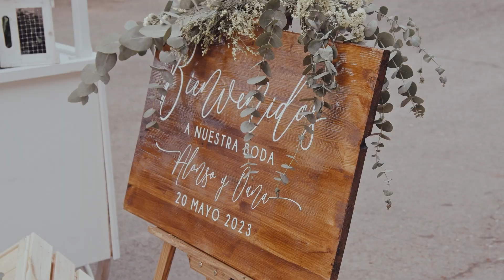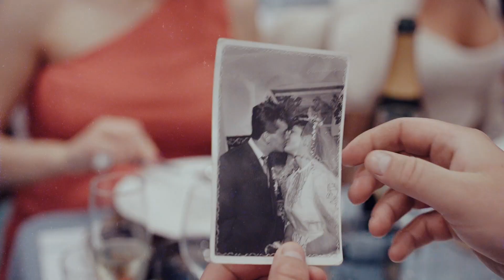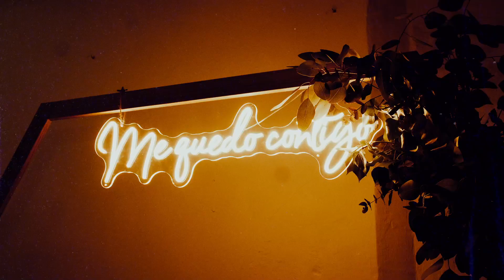O&A - Boda bodega Emilio Clemente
video de Boda de Oana & Alonso en las bodegas Emilio Clemente